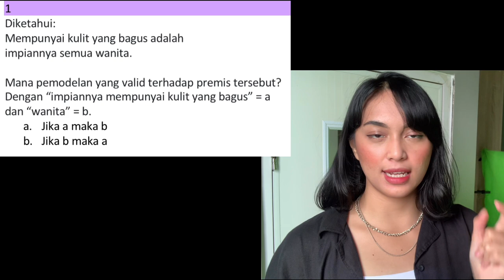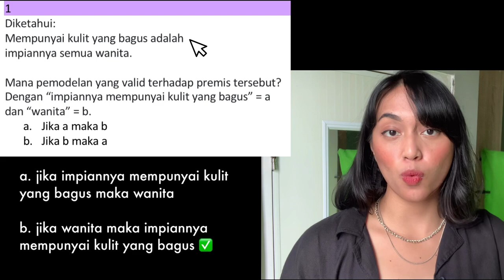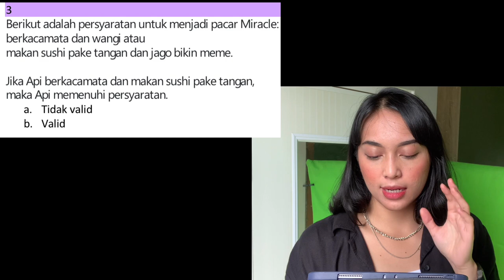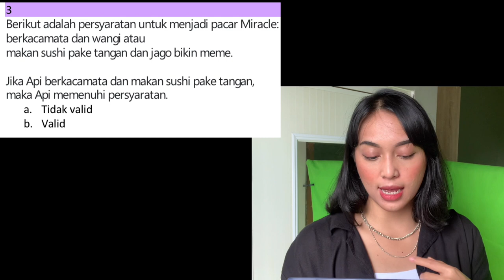IMPLIKASI DAN NEGASINYA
Logika dan penalaran ini bukan buat UBTK aja ya, bisa kepake di macem-macem tes, misalnya CPNS, kedinasan, psikotes, tes masuk kerja, and the most important thing adalah memahami informasi yang kita terima di realita. Mungkin terdengar gampang, eits banyak loh yang salah memaknai sebuah kalimat/pernyataan.

Anyway, video kali ini spesial karena gak cuma ngasih makan otak, tapi ngasih makan kulit juga hehehe. Where to get the body care products: